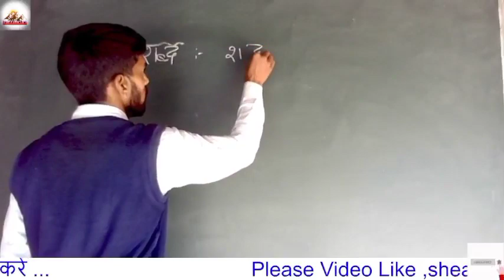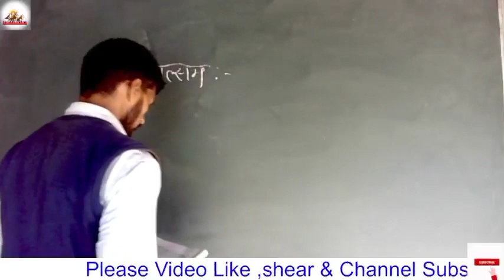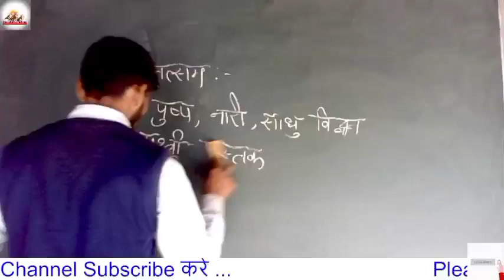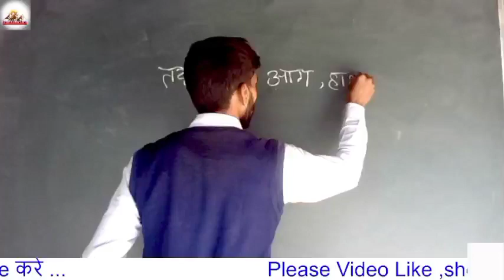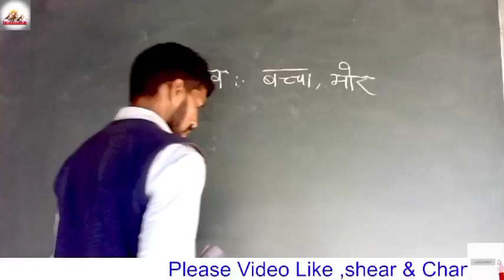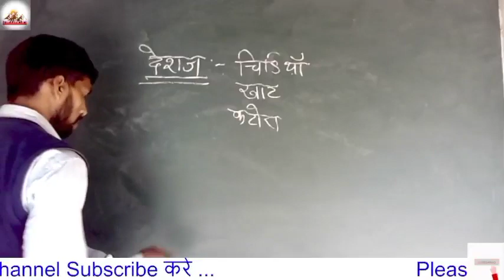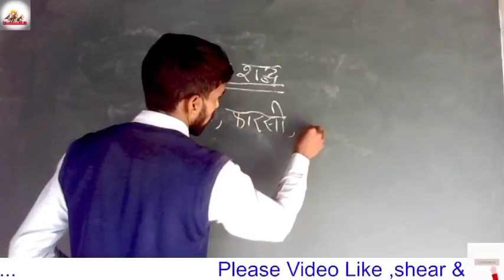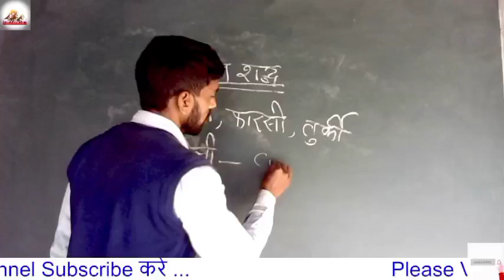✓16 SSC GD HINDI CLASS 2022 | SSC GD HINDI MOCK TEST | तत्सम तद्भव, देशज विदेशी|BY ved Prakash sir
This video is very usefull for all government competitive examination like - IAS,PCS,SSC,BANK, RAILWAY,GD,SI, UNIVERSITY'S INTERENCE.

SSC GD reasoning paper
SSC GD 2018 reasoning paper
reasoning paper
SSC GD full paper
SSC GD ka paper kaisa aata hai
SSC GD question answer
SSC GD tricky question
SSC GD 2022question paper
SSC GD analysis paper
SSC GD paper 2021 analysis
SSC GD ka paper kaise nikaalen

SSC GD Bharti sanvidhan
SSC GD previous paper
Best Coaching Institute in Patna For UPSC, UPPCS, BPSC,BSSC, UPSSSC PET, SSC GD, Bank, Rly, Airforce, NDA, Railway group D। railway ntpc। CDS, CPF and Other competitive Examination

 by Ved Prakash sir

All shift SSC CHSL 2021 ANALYSIS/ SSC CHSL Tier -1 Math/Reasoning/Histry/gk/gs/Hindi. Analysis By

Welcome To  official YouTube channal

Also wath this

 + UPSI
+RRB GROUP D
+RRB NTPC
+UP POLICE
+SSC GD+SSC CGL+SSC JE
+B.ed exam

UPSSSC PET EXAM
UPSSSC PET
UPSSSC PET PRAKASH STUDY
UPSSSC PAPER KESE KRE
ALL UPSSSC PET PAPER
PRAKASH STUDY Prakash study ,